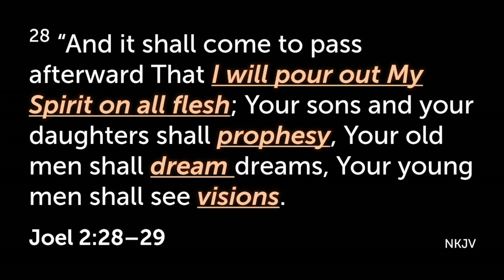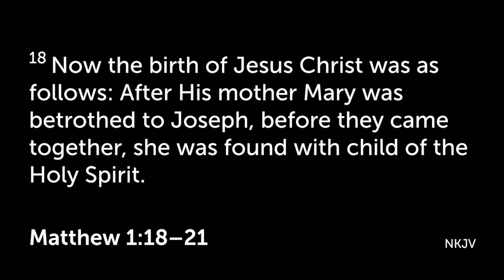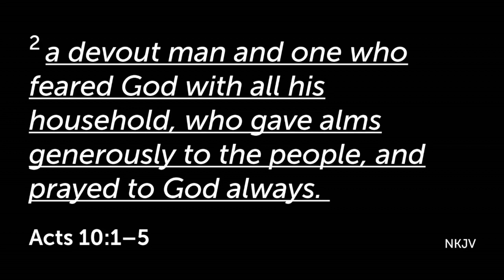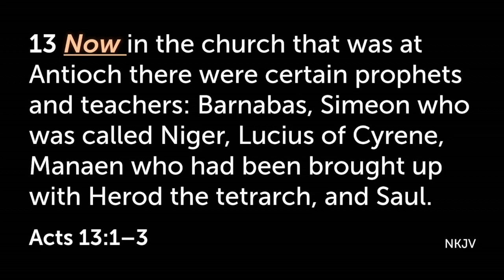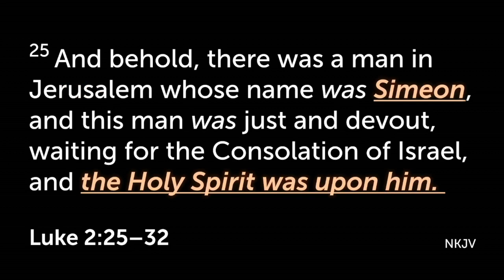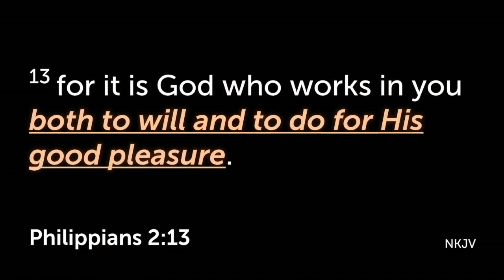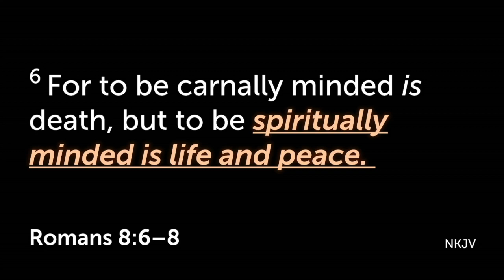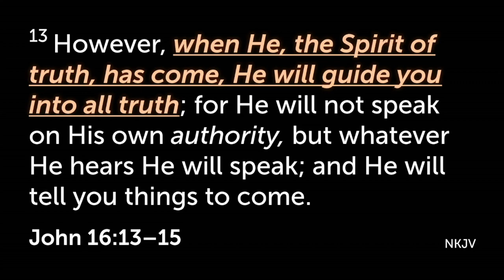07/13/23 How God Leads & Guides Us in the Last Days (With English Audio) - GRC Friday